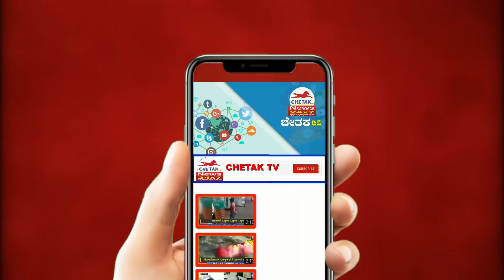|ಶಿಕ್ಷಣದ ಜೊತೆಗೆ ಸಮಾಜ ಸೇವೆಯಲ್ಲಿ ತೊಡಗಿಕೊಳ್ಳಿ .ಬಸವ ಮೃತ್ಯುಂಜಯ ಸ್ವಾಮೀಜಿ|Chetak TV